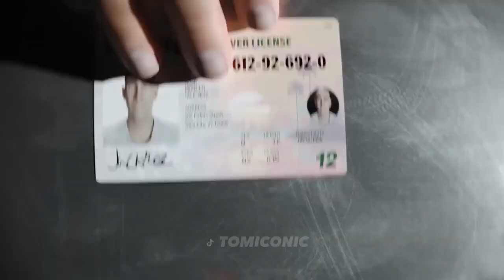Grand Theft Auto 6 First impression